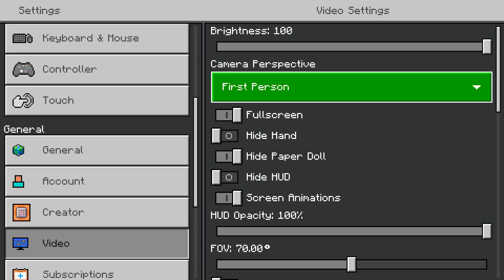Surviving Minecraft's scariest mod...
IN THIS VIDEO me and the crew challenge our minds and body's once again with a Minecraft Survival Challenge! Our goal is to travel to another dimension in order to escape "THE BEAST" and live to tell the tale. Watch our ups and our downs as we lose it trying to survive with each other!

THE BEAST ESCAPES 03:44-03:55
MINING OUR CAVE HOME 03:17-03:58
THE ANCIENT CITY 05:02-05:47
THE BEAST ESCAPES AGAIN 07:30-07:40
BETRAYAL 09:05-09:17

CHAPTER 1 - THE BEGININNG OF THE END 00:03 00:05
CHAPTER 2 - TEAMWORK MAKES THE CREAM SQUIRT 02:27 02:29
CHAPTER 3 - "CRAZY, I WAS CRAZY ONCE" 04:29 04:31
CHAPTER 4 - THE END GAME 07:05 07:07
CHAPTER 5 - BETRAYAL 09:04 09:06